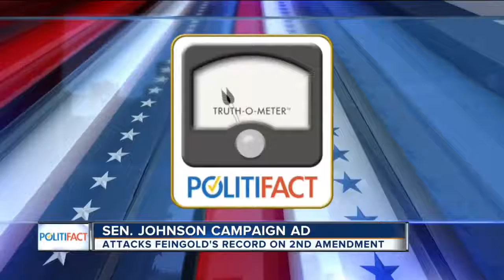PolitiFact Wisconsin: Ron Johnson vs. Russ Feingold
Johnson takes aim at Feingold in a new campaign ad.